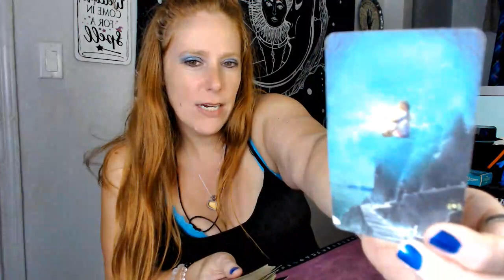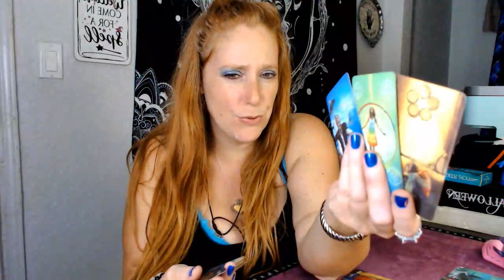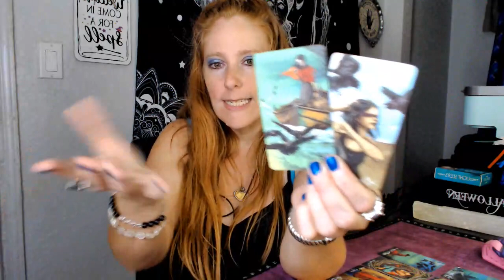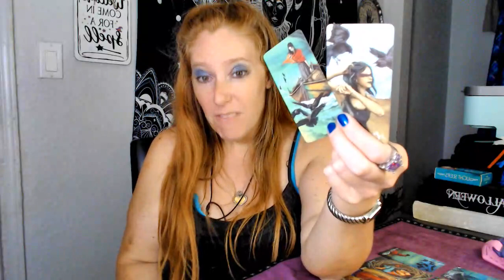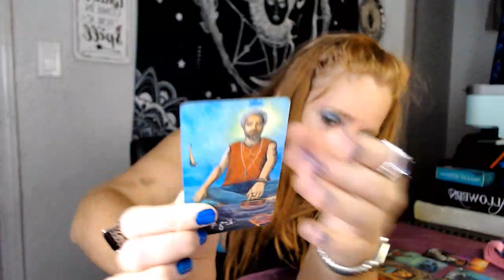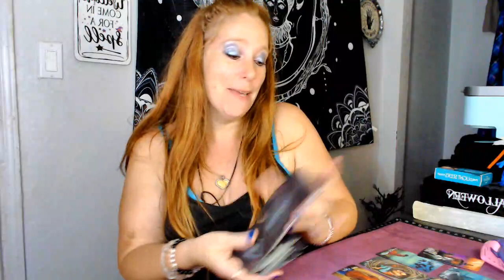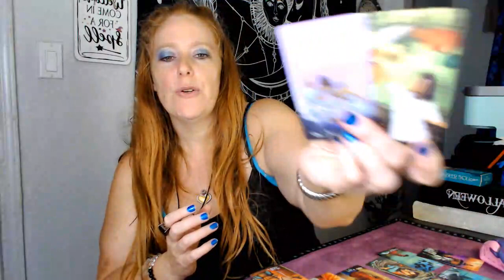LATE NIGHT TAROT READING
1ST READING BY ME 30MIN - 1HR RECORDED AND SENT TO YOU
$88.88

🌟MY PLACEMENTS:
🌞SUN ~ CANCER
🌙MOON ~ LEO
🌅RISING ~ LEO